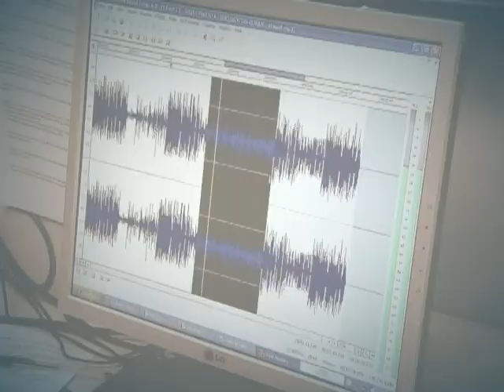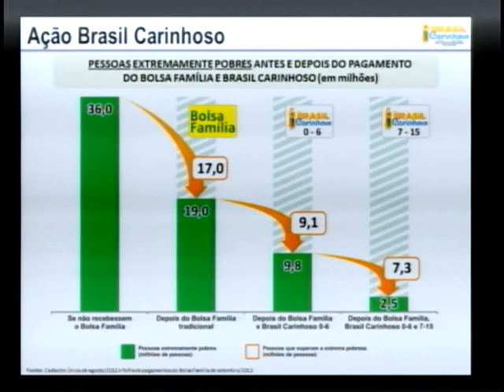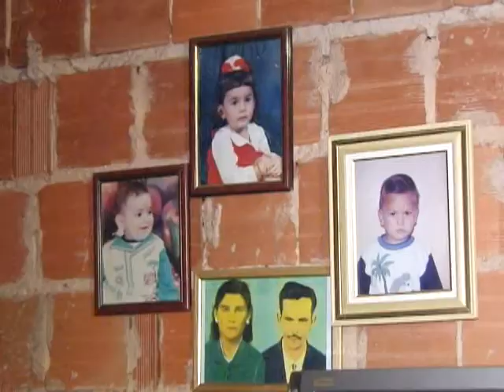Brasil Carinhoso entra em nova fase e agora passa a atender famílias com filhos até 15 anos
DA REDAÇÃO - 07.12.12: A ação Brasil Carinhoso, que faz parte do plano Brasil sem Miséria, foi ampliada para atender famílias em situação de extrema pobreza e que têm filhos de até 15 anos. Com isso, o atendimento já chega a 8,1 milhões de crianças e adolescentes. Ao todo, mais de 16 milhões de pessoas já são beneficiadas pelo Brasil Carinhoso. A iniciativa é considerada como a mais forte no combate à pobreza no Brasil. A equipe DA REDAÇÃO da TV NBR preparou uma reportagem que explica a ampliação do Brasil Carinhoso.